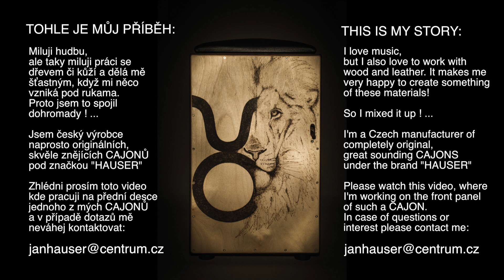CAJON / HAUSER / original front panel / 4 hours in 4 minutes video /engraving (burning wood)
I'm a Czech manufacturer of completely original, great sounding CAJONS under the brand "HAUSER"